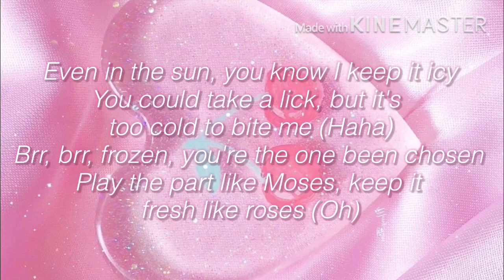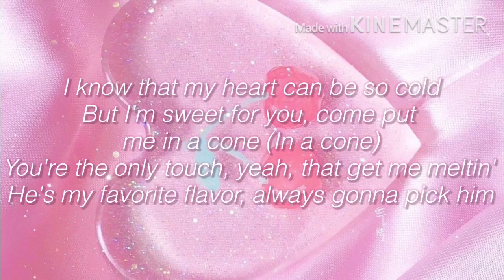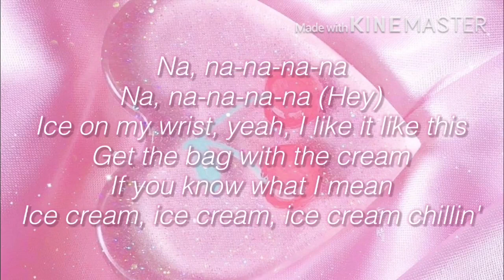BLACKPINK & Selena Gomez- Ice Cream (Lyrics/Letra)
SALVARON EL 2020.🍭🍦✨💜